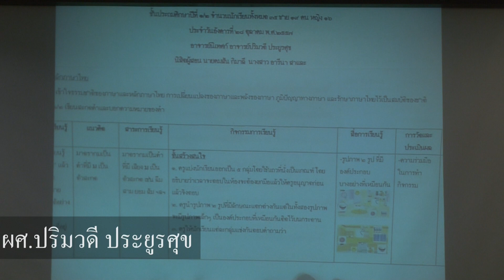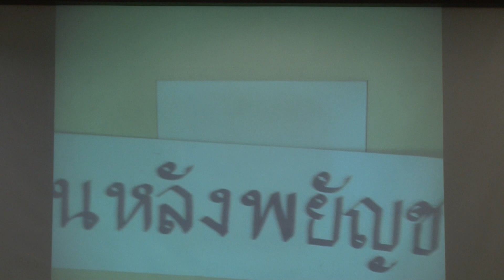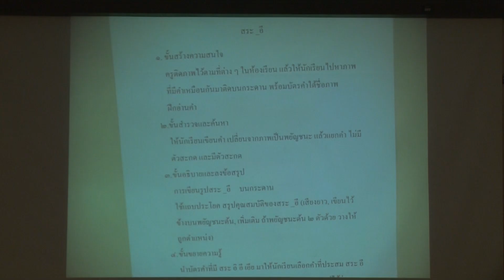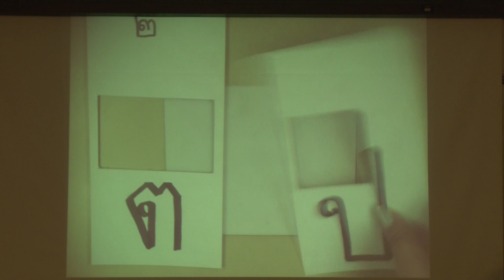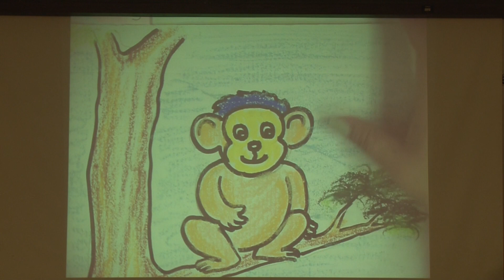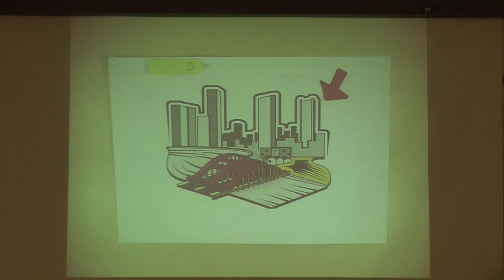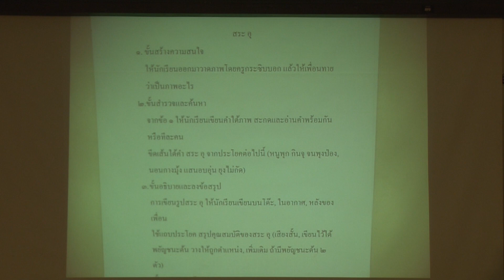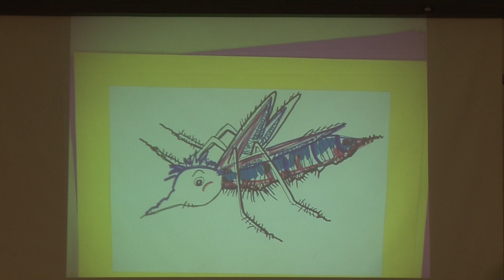การสอนภาษาไทย ป.1 ตอนที่ 1 สระอา สระอี สระอิ สระอุ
การอบรมเชิงปฏิบัติการแนวหลักสูตรโรงเรียนสาธิตจุฬาลงกรณ์มหาวิทยาลัย เพื่อโรงเรียนในโครงการสานพลังประชารัฐ
วิชาภาษาไทย ประถมศึกษาปีที่1
สระอา สระอี สระอิ สระอุ
โดย ผศ.ปริมวดี  ประยูรศุข